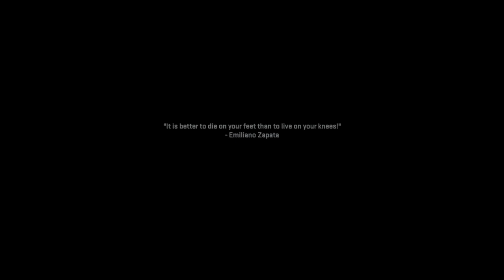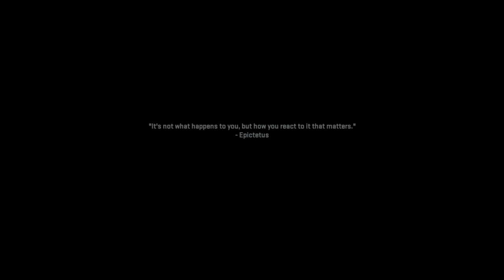Call of Duty®: Modern Warfare Il _ Campaign